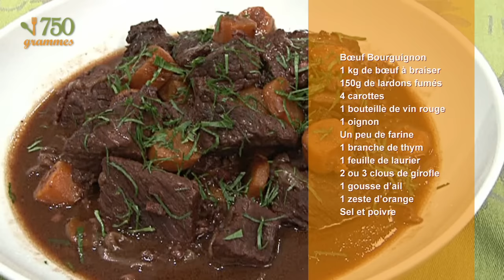Recette du Boeuf Bourguignon - 750g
La célèbre recette du bœuf bourguignon ! Le boeuf bourguignon est un classique des classiques qui se mange en toute saison et pour toute la famille. How to cook beef bourguignon...

Ingrédients pour le bœuf bourguignon :
1kg de bœuf à braiser
150g de lardons fumés
4 carottes
1 bouteille de vin rouge
1 oignon
Un peu de farine
1 branche de thym
1 feuille de laurier
2 ou 3 clous de girofle
1 gousse d'ail
1 zeste d'orange

Et toutes nos vidéos sur notre chaîne 750 Grammes

La chaîne 750 Grammes, c'est la chaîne CUISINE avec des recettes, des techniques, des astuces et des conseils, animée par nos chefs Damien et Christophe. Des recettes simples aux recettes sophistiquées, 750 grammes est LA chaîne à suivre pour progresser et s'amuser en cuisine !